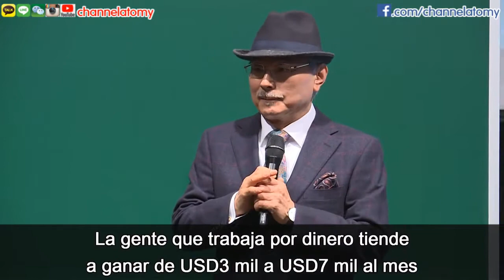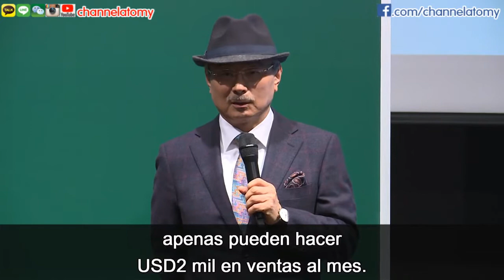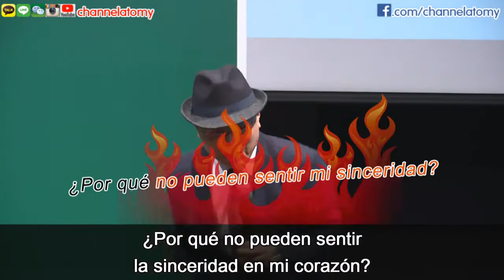[Han Gill Park DOB.] Atomy camino al Éxito SA 071117